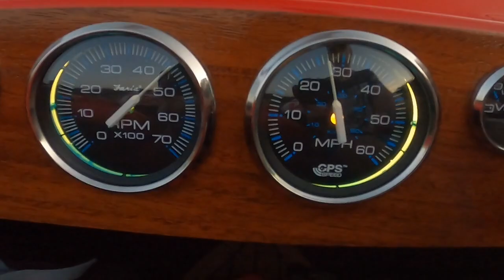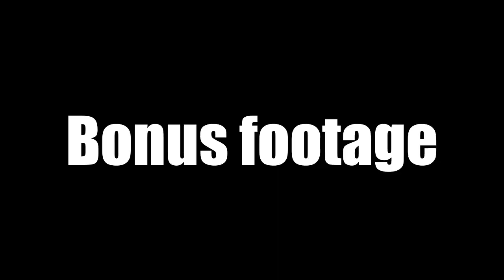1959 Silverline Swift fully restored!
Finally on the water!!! the boat is finished and ready to go! its been a journey, thankful for every step!

link to better boat fenders

boat​ runners
old​ boats restored
boat​ building projects
polyester​ resin fiberglass repair kit
boat​ hull restoration
boat​ repair videos
boat​ restoration interior
transom​ rebuild
custom​ boat
outboard​ motor repair
boat​ build projects
total​ boat
bottom​ paint
fiberglass​ boat restoration
new​ stringers
boat​ rebuild
Top cap
Rub rail
power trim
better boat
boat fenders